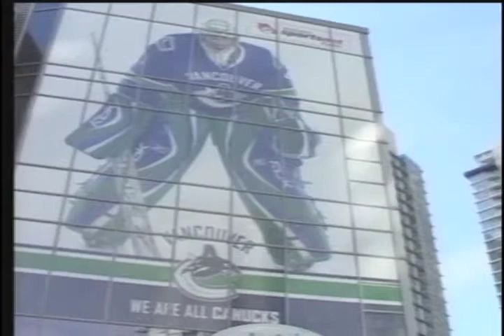BCIT Magazine for September 16, 2010 (part 2 of 3)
September 16, 2010 BCIT Magazine, part 2

Reporter Ragnar Haagan tells us about Canuck goalie Roberto Luongo stepping down as captain. Co-host Ben Miljure talks to Mike Harcourt about the Clean Air Congress and Shaheed Devji explains how Montessori schools provides an alternative education.